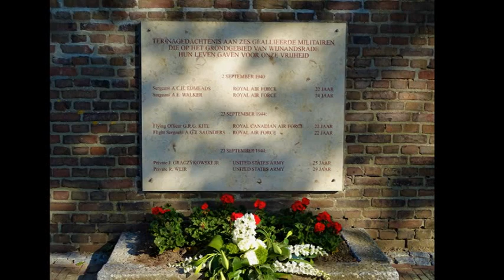Natuur foto's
Natuur foto's veel kijk plezier en de groetjes van Marjan.